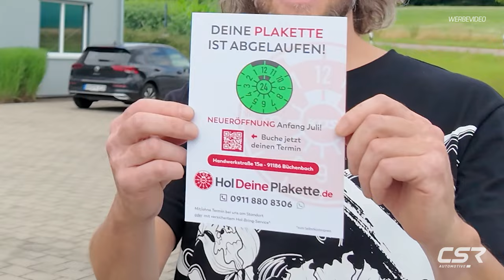Parkplatz-Tuning am BMW 3er G21 TouringㅣCSR-Automotive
*Montage von Frontspoiler, Heckspoiler und Heckscheiben Seitenblenden am BMW 3er G21 Touring - CSR-Automotive*
Du hast deine neuen Anbauteile und kannst es nicht erwarten, diese an dein Auto zu bauen? Kein Problem. Wir zeigen dir, dass du CSR-Anbauteile auch auf einem Parkplatz montieren kannst. Viel Spaß beim Video.

*Die Tuningteile für den BMW 2er F22 gibt´s hier:*